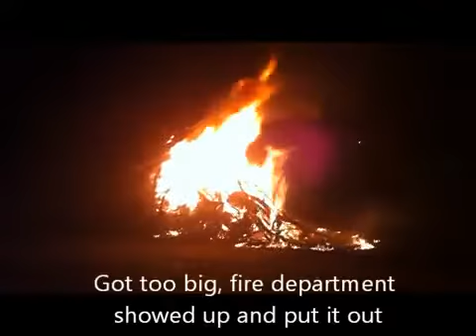Last bonfire of the year